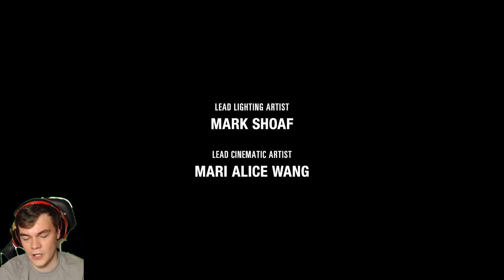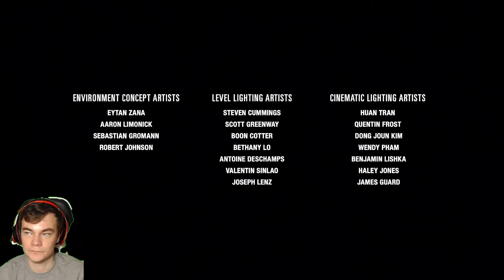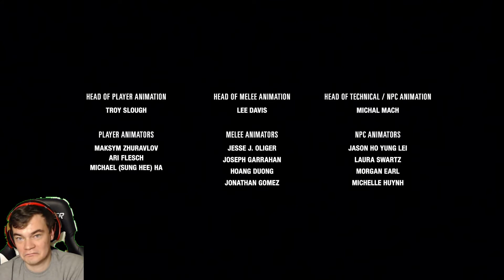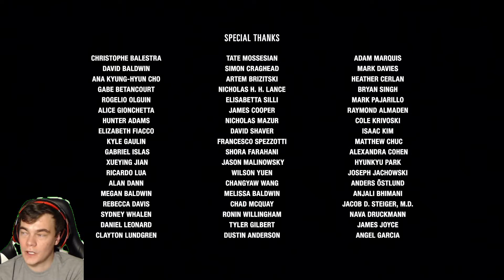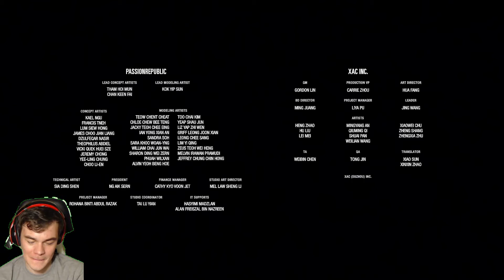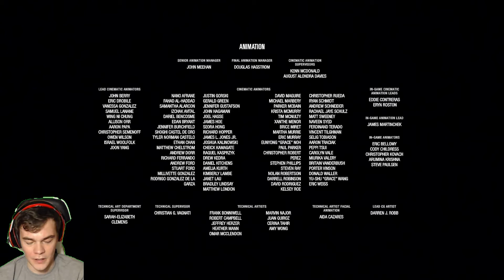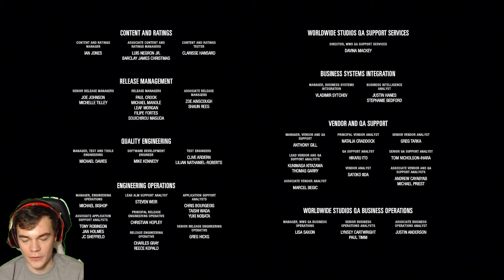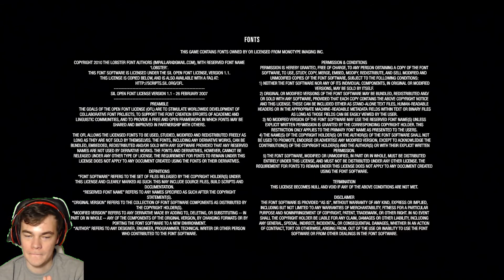The Last Of Us Part ll Finale!